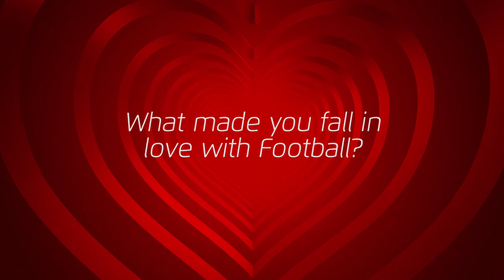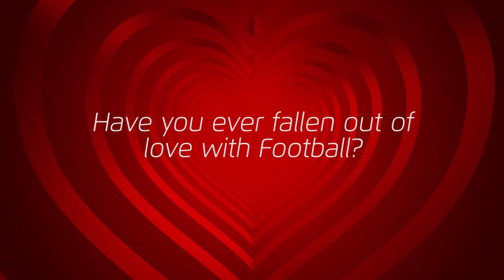It Must Be Love...